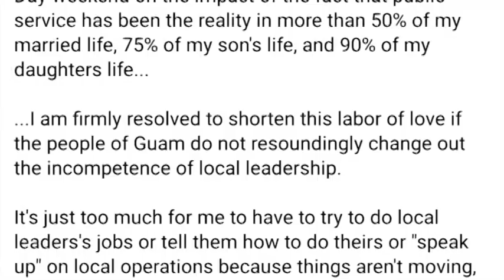Leon Guerrero demands accountability from San Nicolas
Governor Lou Leon Guerrero sounded-off on the ongoing U.S. House Ethics investigative subcommittee probe into Guam delegate Michael San Nicolas and his recent father's day message.